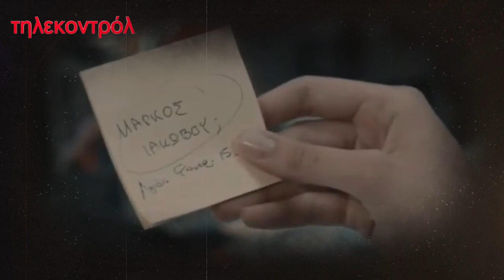Το Μυστικό της Πεταλούδας - Το χτύπημα και η απαγωγή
Το Μυστικό της Πεταλούδας Spoiler - «Το Μυστικό της Πεταλούδας», σε σκηνοθεσία του Σταύρου Ποταμάρη και σενάριο της Άντας Γκουρμπαλή, στο καλοκαιρινό πρόγραμμα του OPEN. Η δραματική σειρά, που σημείωσε μεγάλη επιτυχία στην Κύπρο, προβάλλεται κάθε απόγευμα από Δευτέρα έως Κυριακή, στις 16:45.

0:05 - Το Μυστικό της Πεταλούδας
0:18 - Το Μυστικό της Πεταλούδας Spoiler
0:36 - Το Μυστικό της Πεταλούδας υποθεση
0:44 - Το Μυστικό της Πεταλούδας trailer
1:11 - Το Μυστικό της Πεταλούδας επεισοδια
1:21 - Outro

Spoiler Το Μυστικό της Πεταλούδας υπόθεση: Μια σειρά για τη μητρική αγάπη που γίνεται πόνος και εκδίκηση και συμπαρασύρει σχέσεις, όνειρα και δεύτερες ευκαιρίες. Μία ιστορία που υπόσχεται να μας ταξιδέψει σε παράνομους και καταδικασμένους έρωτες ανάμεσα στα μυστικά που κρύβει το παρελθόν και στα παιχνίδια που παίζουν οι συμπτώσεις του παρόντος. Οι ισορροπίες ανατρέπονται και οι ζωές ακροβατούν στα μοιραία λάθη και στις μνήμες που παραμονεύουν.

Πριν από 25 χρόνια η Βαγγελιώ (Ελισάβετ Μουτάφη), έχοντας μαζί της τον 5χρονο γιο της και την ενός έτους κόρη της, επιχειρεί  απελπισμένα, αλλά μάταια, να δραπετεύσει από το βίαιο άντρα της τον Κυριάκο (Γιώργος Νινιός). Η συμπλοκή έχει μοιραία κατάληξη καθώς ο γιος της - Μιχάλης - πνίγεται στη θάλασσα, ενώ  η κόρη της – Ειρήνη - οδηγείται σε ίδρυμα.  Η Βαγγελιώ αναγκάζεται να φύγει στο εξωτερικό. Σήμερα, η μοίρα παίζει ξανά το παιχνίδι της και την υποχρεώνει να γυρίσει στην Κύπρο με τη νέα της οικογένεια, με νέο όνομα. Η επιστροφή της Εύας, πλέον (Ελισάβετ Μουτάφη), ξυπνάει φαντάσματα του παρελθόντος και επαναφέρει μνήμες ξεχασμένες που καραδοκούν να εκδικηθούν και  να εξιλεωθούν. Ο πόνος της ζητά εκδίκηση και κανείς δεν μπορεί να σταθεί εμπόδιο στο δρόμο της.  Παράλληλα, ο πρώην άντρας της έχει αλλάξει επίσης ταυτότητα και είναι πλέον ο Χριστόφορος Ξένος (Γιώργος Νινιός), ένας διακεκριμένος αρχιτέκτονας, παντρεμένος με μια νεότερή του γυναίκα, την Αλεξία (Κατερίνα Mισιχρόνη). Το βίαιο παρελθόν του, όμως, επιστρέφει και απειλεί να ανατρέψει κάθε σχέση και δεδομένο.

Η ζωή έχει για όλους άλλα «γραμμένα». Μυστικά που στοιχειώνουν,  θα φανερωθούν και τίποτα δε θα μείνει το ίδιο. Εκεί, στο νανούρισμα της πεταλούδας, ο κάθε στίχος θα κρύβει και ένα μυστικό...  Άλλωστε τα μυστικά και το θαμμένο παρελθόν έχουν την τάση να αποκαλύπτονται.